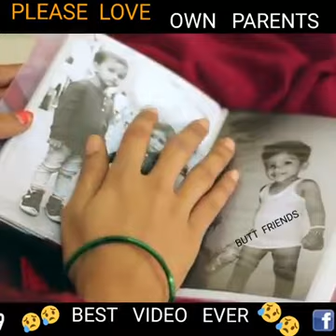Please love your parents before you loose them.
Please love you parents because they are the only one who love you by heart and without any greed...